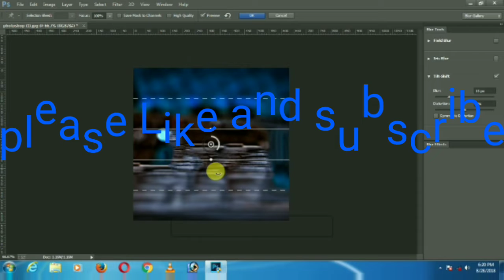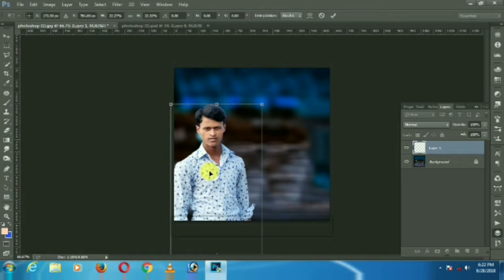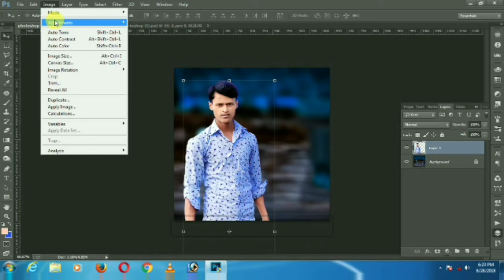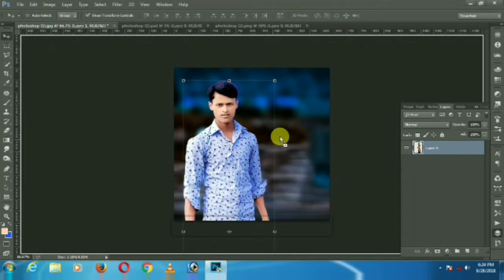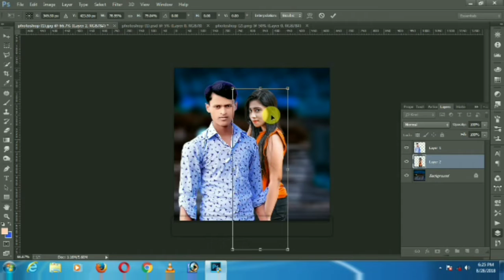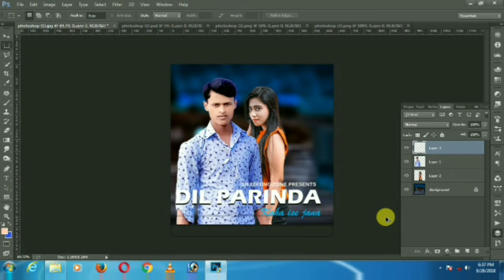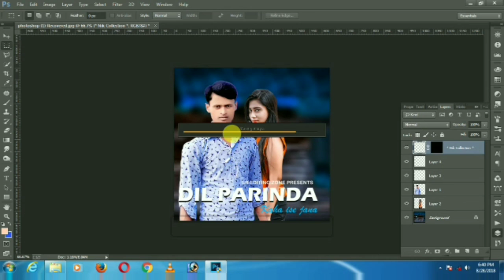photoshop Mobile Girl Photo Manipulation photoshop Editing Tutorial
Photoshop Mobile Manipulation photo Editing Tutorial photo editing ke bare me sa kuchh bata tahu aur kuchh Aachha Lage toh like kardo